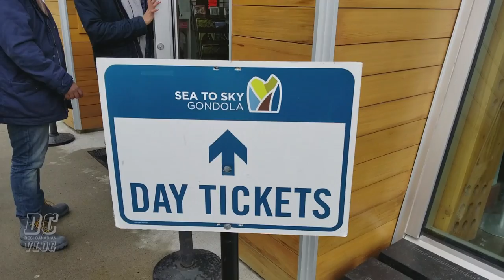Yeh Haseen Waadiyan - Snow covered mountains in Squamish, Canada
A trip to the beautiful snow covered peaks of Squamish in British Columbia, Canada. The drive from Vancouver to Squamish was the best I have ever taken; the scenery was so spectacular. The adventure starts with the ten-minute gondola ride to 885m above sea level.